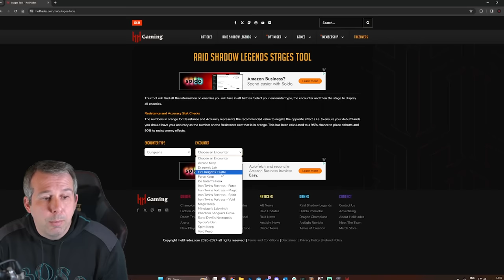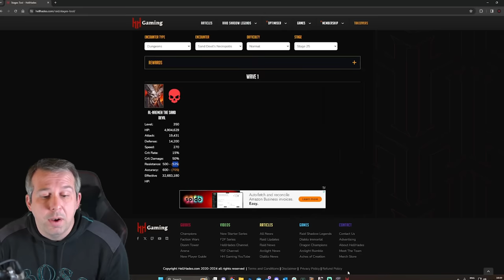LVL 25 SAND DEVIL JUST BECAME ESSENTIAL! | Raid: Shadow Legends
00:00 Start
01:44 Chaos dust
05:09 Team build and stats
07:05 Affinity breaker
08:01 Run
10:12 More accessible team